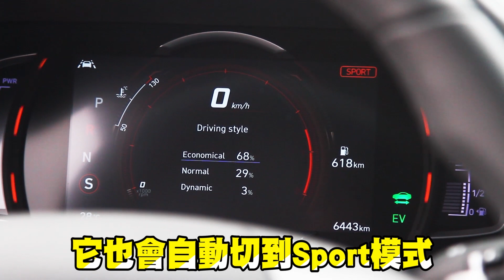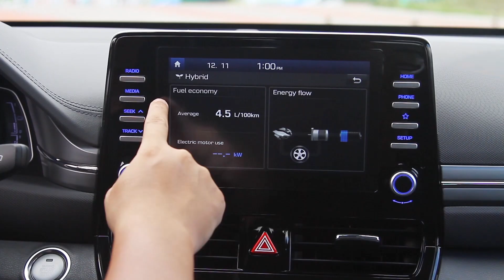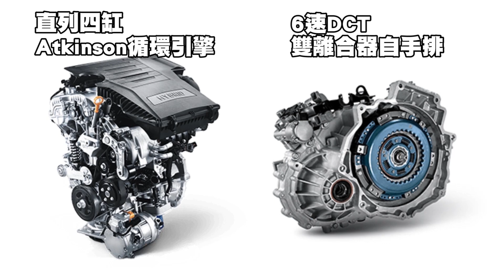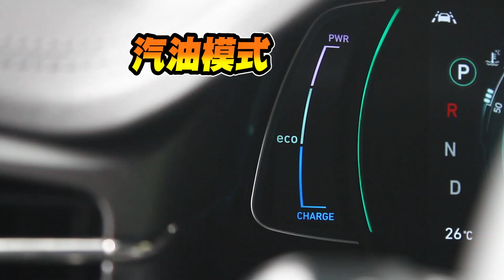【低調節能套餐 2021 Hyundai Ioniq Hybrid試駕】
2021年式的Hyundai Ioniq在小改之後，雖然外型內裝已經跟不太上Hyundai眼下的主流家族設計(我們也不能怪它，是Hyundai的外型設計進化太迅速)，但其油電動力的節能本質卻依然不被撼動，比起現代車款相對優勢的24.7km/L的平均油耗，除了自用之外，其實也相當適合擔任多元計程車的職務。

儘管價格微幅成長至105.9萬，但在今年度Hyundai「Click to Buy」線上平台訂車優惠之下，也還有8萬元的購車折扣，讓消費者有機會能以不到百萬的價格(97.9萬)購入Ioniq Hybrid。優惠只到12月底

而在小改款的佈局之中，新的Ioniq配備了新款的低風阻設計17吋鋁圈，並導入7吋SuperVision全彩數位儀表，能在切換駕駛模式的時候改變儀錶風格，中控多媒體資訊系統也能夠連接Apple CarPlay和Android Auto等功能，搭配雙區恆溫空調與手機無線充電等配件，便利的Ioniq已經可以符合大多數現代消費者的日常需求習慣。

在行車主被動安全配備方面，Ioniq同樣搭載HYUNDAI SmartSense系統，包含主動車距維持、前方撞擊警示、行人偵測、主動撞擊煞停輔助、車道維持、車道偏移警示、駕駛疲勞警示與智慧型遠近光燈調節等功能，其科技配備也完整的符合Level 2半自動駕駛等級要求。